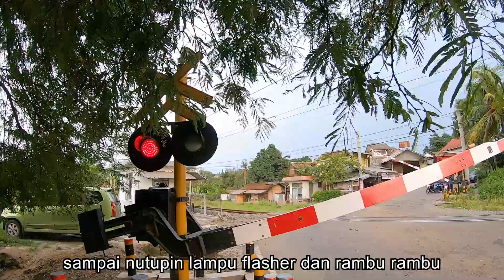Perlintasan Bersuara Unik Jl. Jend. Sudirman Rangkas Bitung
Perlintasan Kereta Api KRL Rangkasbitung  No.  JPL 179 JL. Jend. Sudirman Rangkasbitung, Lebak, Propinsi Banten